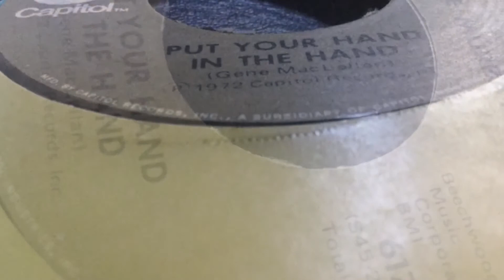Anne Murray "Put Your Hand In The Hand" Drum Break Loop (73 BPM)